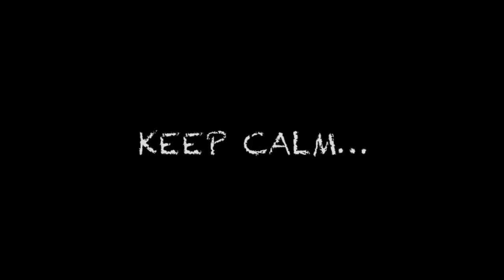Keep Calm...Relax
Prendete un bel respiro, svuotate la mente e godetevi il ritmo rilassato della natura, del nostro mare. Un buon modo per spezzare la frenetica routine quotidiana. Buona Visione.

(riprese video realizzate il 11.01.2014, presso il sito di immersione de "L'Artiglio" alle Vaschette, Livorno)